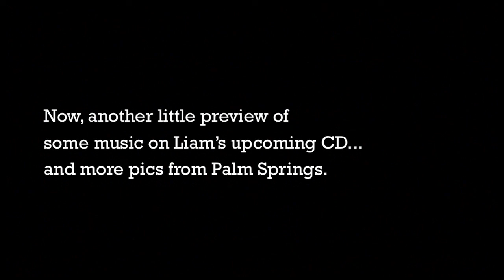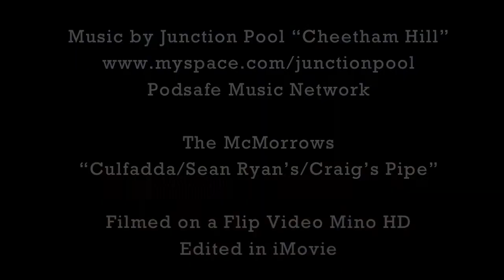Days 19-26B - Irish-American Roadtrip - Palm Springs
We enjoy some evenings in Palm Springs